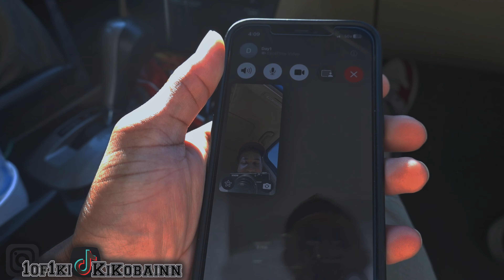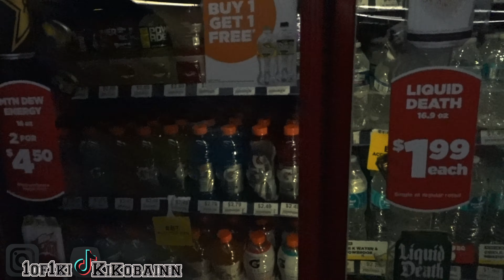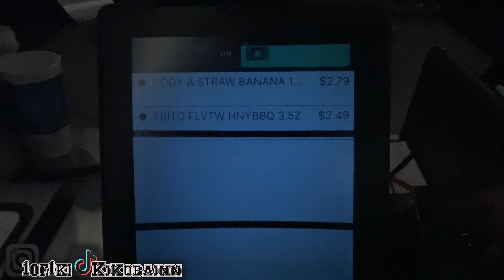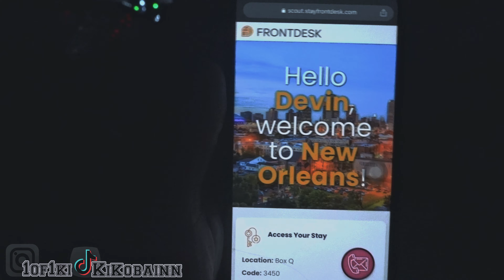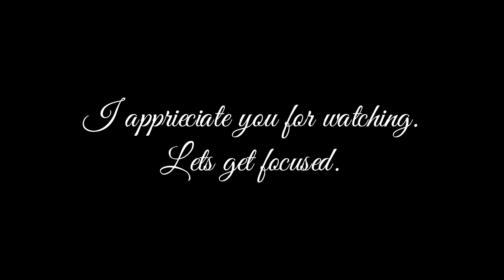NEW ORLEANS VLOG DAY 1 **LONG OVERDUE**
We're going strong!! I appreciate all the love and support. It means the world to me. LETS GOOOOO.

Welcome To the Team!!🙌🏾 You can be fly too!!🚀